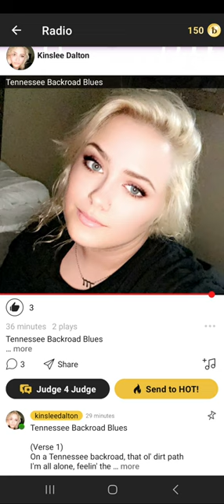Tennessee Backroad Blues by little. kay/kinslee dalton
country heartbreak love song mixed into one